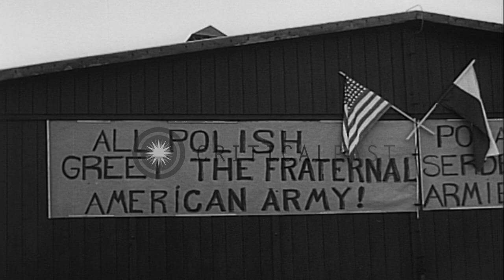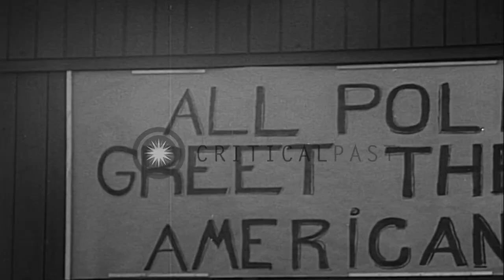Victims of the Buchenwald concentration camp in Germany. HD Stock Footage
Victims of the Buchenwald concentration camp in Germany.

A concentration camp in Buchenwald, Germany. Victims of the concentration camp. Men sit on the camp grounds. Men appear feeble and starved. Men stand across the barbed wire fence at the camp. Deformed legs of a young boy. Two former prisoners lie down in sun near barbed wire fence. A banner reads 'All Polish greet the fraternal American Army' and American and Polish flags near the banner. Location: Buchenwald Germany. Date: April 17, 1945.

57,000+ broadcast-quality historic clips for immediate download.